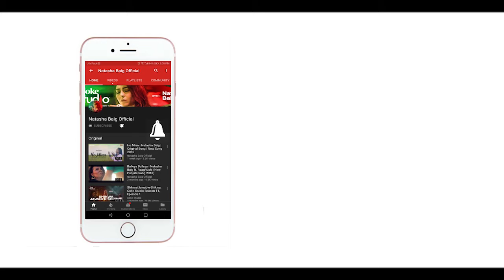Dum Mast Qalandar Natasha Baig Nusrat Fateh Ali Khan Live Coke Fest 2019